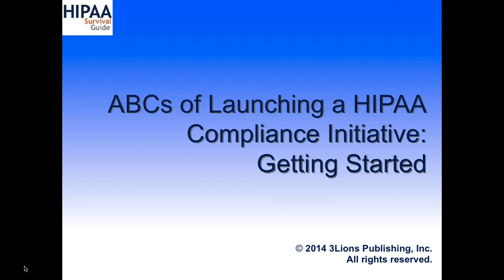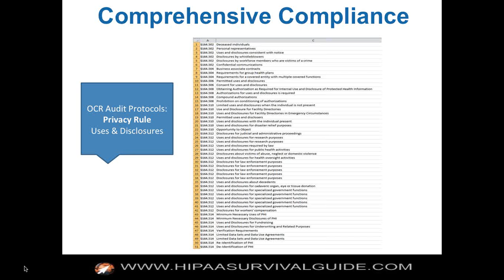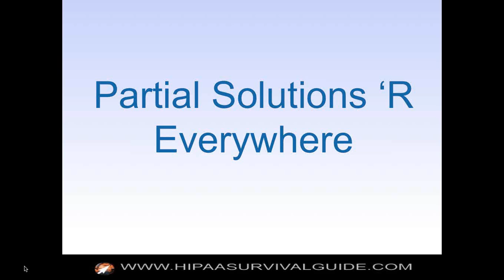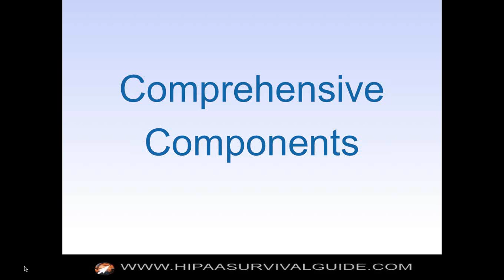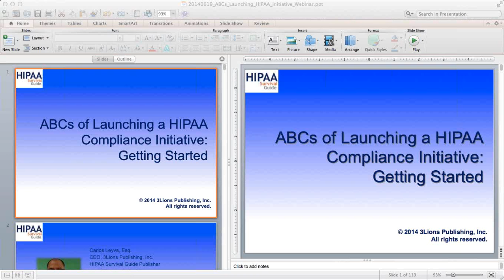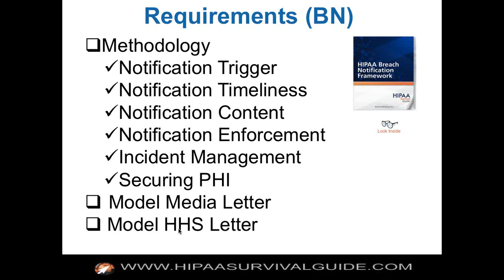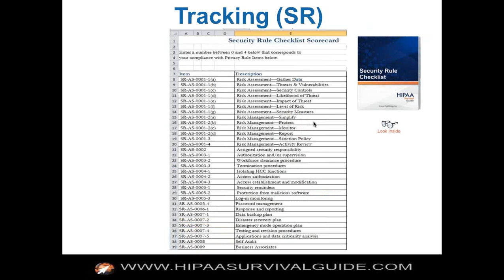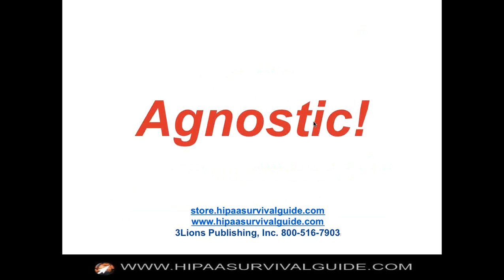The ABCs of Launching a HIPAA Compliance Initiative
This video discusses the Security Rule's ("SR") requirement for establishing a Risk Management compliance program. Risk Management is the process used to identify and implement security measures to reduce risk to reasonable and appropriate levels within your organization. It is based on your organization's unique operational environment.